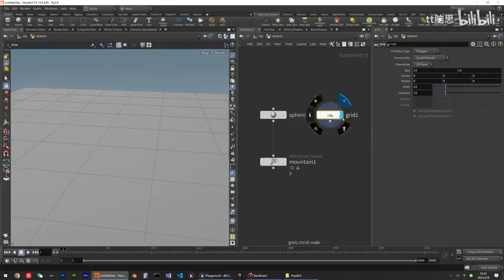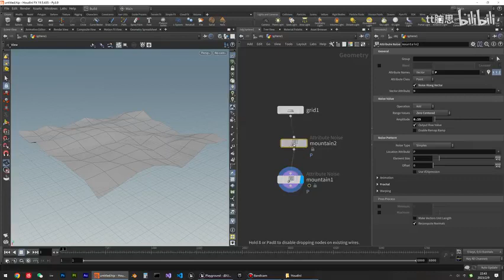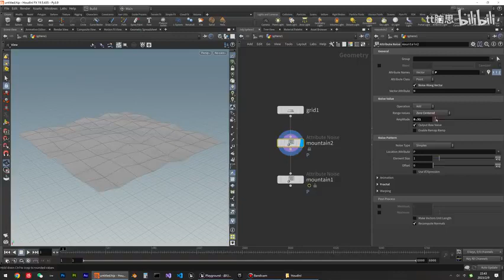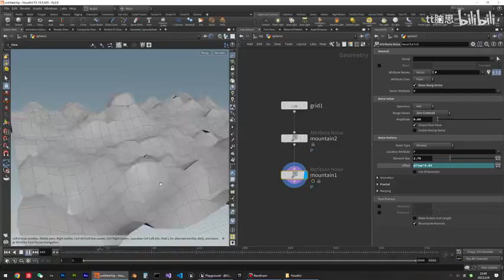Houdini 程序化建模与特效教程 UE5游戏方向 005 005 理解节点